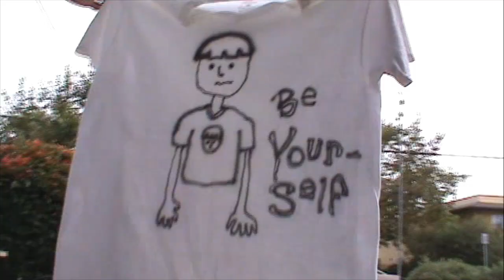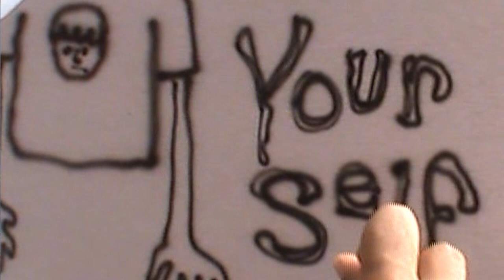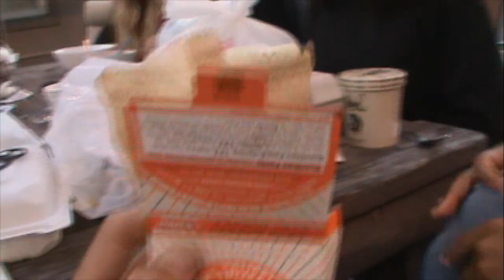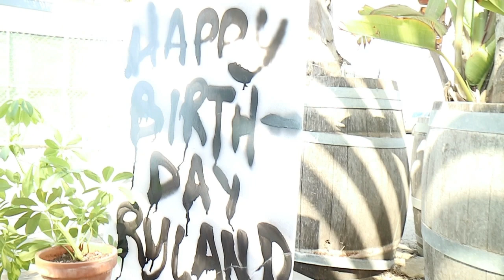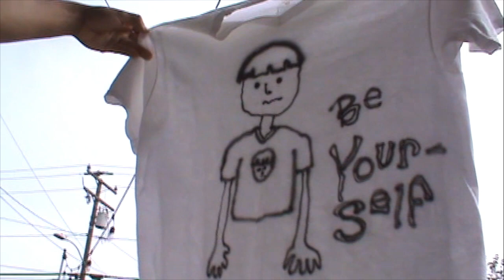great are you lord - mark barlow | isla vista worship | family fruit sessions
we're so excited to share these unedited worship sets with you alongside clips of our community in moments of friendship and fun here in isla vista. we hope that as we share these moments of us living in community with one another & going after Jesus in worship together, that you'll be inspired to do the same, with whoever you're with and wherever you go. all fruit is family fruit.

worship by @MarkBarlow
video by @acott